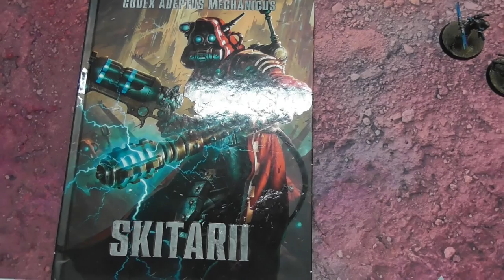Bunkervideos - Showcase: Schleppi's Skitarii [DE][HD]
Moin Leute

Heute päsentiert euch der Schleppi seine Skitarii Armee.

Wie würdet ihr diese erweitern?
Was für eine Liste würdet ihr mit diesen Modellen spielen?

Schleppi freut sich auf eure Anmerkung und Kritik.